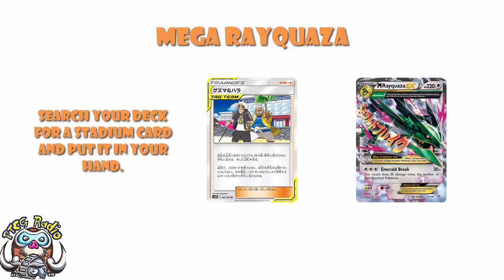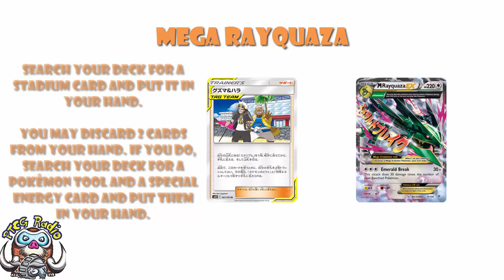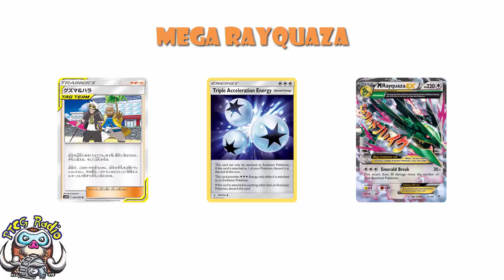Mega Rayquaza Just Got a LOT Better in the Pokemon TCG!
We’re getting a couple of cards that are taking Mega Rayquaza from a good deck to a GOOD deck in expanded! Come see!

Shoutout to @TrainerChip who was tweeting about this recently :D